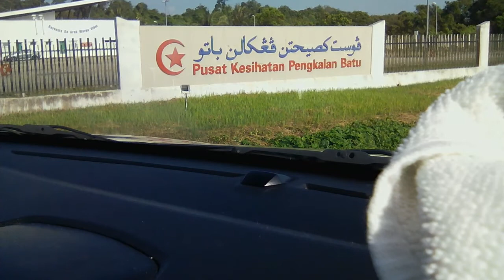surah al-Nisa': 1-10 for peace of life